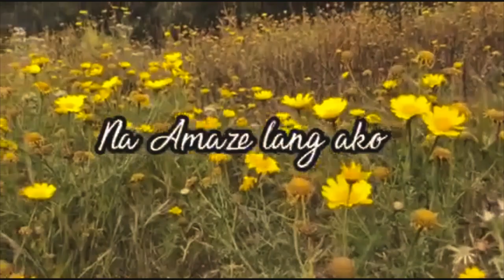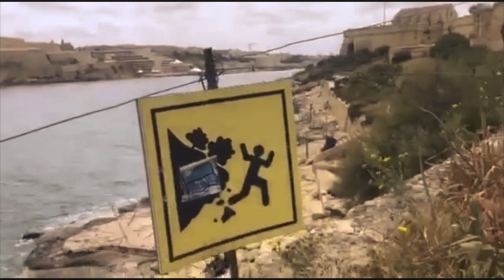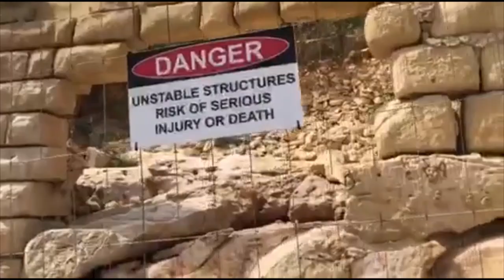Manoel Island Part 2 | Gzira Malta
Manoel Island, formerly known as Bishop's Island or the Isolotto, is a small island which forms part of the municipality of Gżira in Marsamxett Harbour, Malta. It is named after the Portuguese Grand Master António Manoel de Vilhena, who built a fort on the island in the 1720s. Wikipedia

Manoel Island is a great area for swimming, One can choose to stay either in the area which is in front of Sliema or on the other side, exactly opposite of Valletta..

xoxo
Cheska baking and Travel